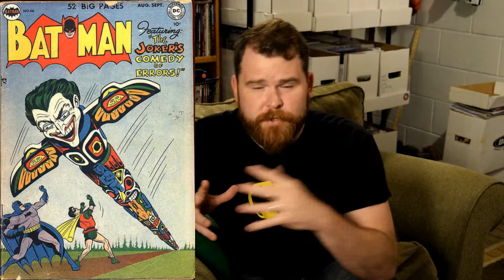The Doomcast 069: Adam West In Memoriam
Holy Moving Tribute, Batman! It's with great respect and gratitude I look back at the legacy of Adam West and his mark on American and comic culture.